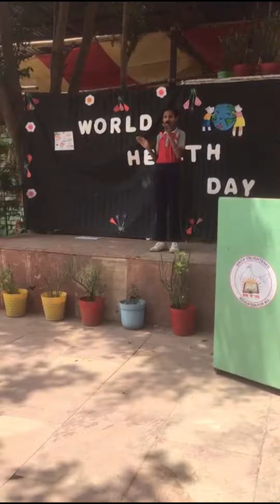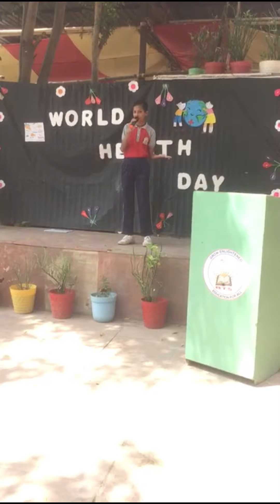योगिता सिंह (कक्षा - 6 ) द्वारा "विश्व स्वास्थ्य दिवस" के अवसर पर भाषण।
Speech on the occasion of "World Health Day" by Yogita Singh (Class - 6)